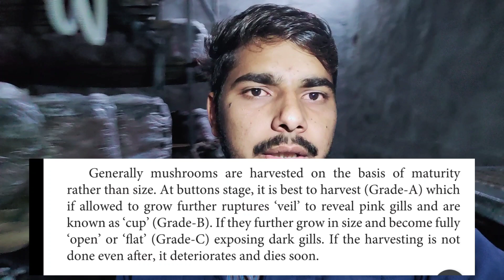1K Subscribers 😍 || Button Mushroom को Open होने से कैसे बचाएं || Mushroom Farming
Grade-B Cup Mushroom Problem in Button Mushroom Farming
watch mushroomfarming videos and clips on the ruralstory channel and don't forget to also like and share our videos and last thing if you have any thoughts in mind please leave in the comment section below 🙏

please support 🤳 us by subscribing 🙏🏻 to our channel rural story for full of informative videos of mushroom 🍄 farming and you will find all kind of mushroom videos belonging to our own experience and will be shared in future all ups and downs of mushroom Farming.